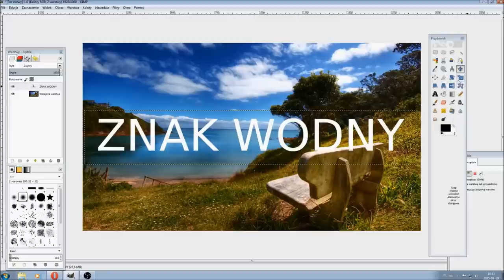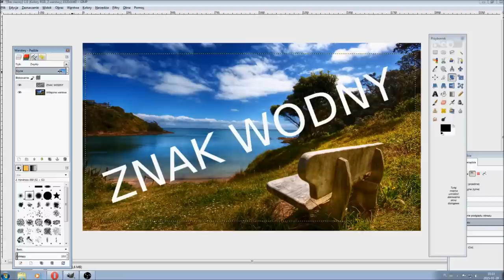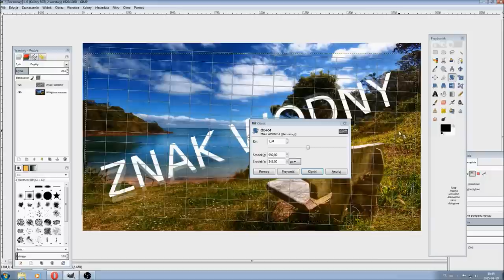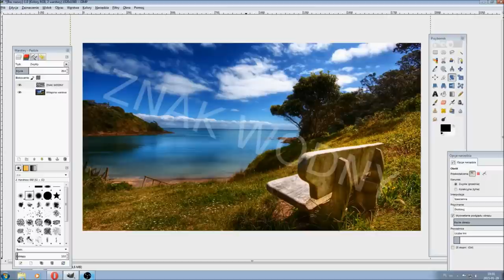Poradnik GIMPa #6 Jak Zrobić Znak Wodny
Redakcja Portalu
VideoTesty.pl